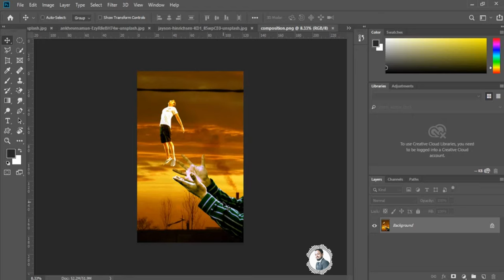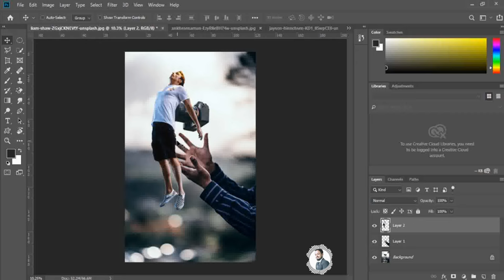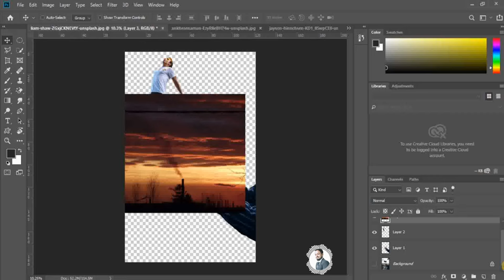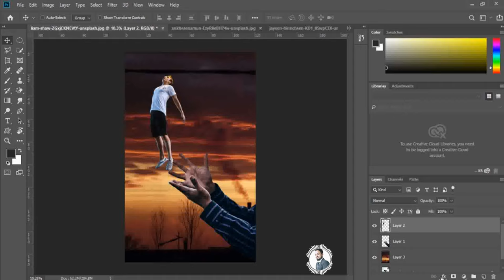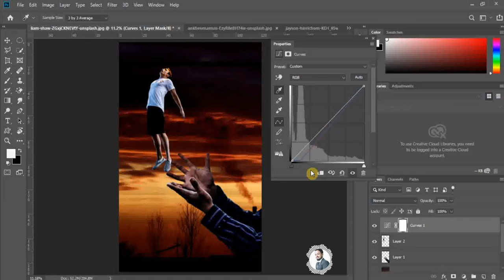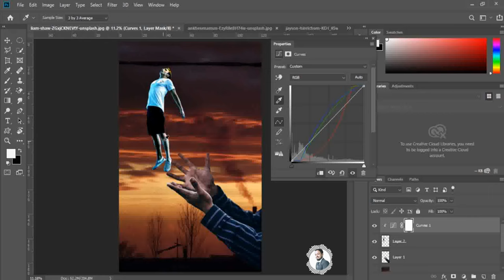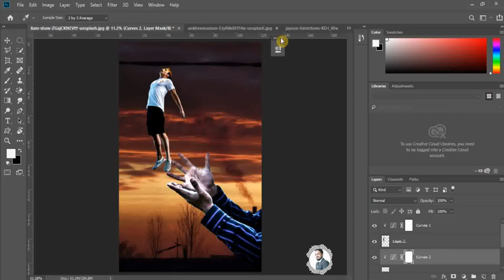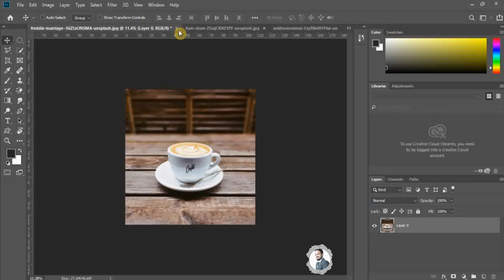Amazing Image composition in photoshop 2019 {inspired from Unmesh Dinda}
Hey Guys I've tried something new please support guys.